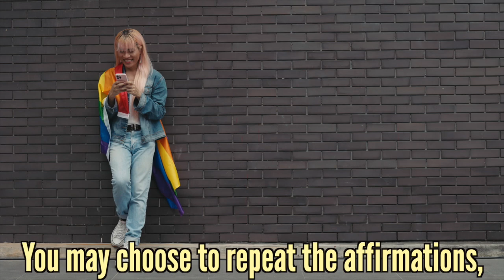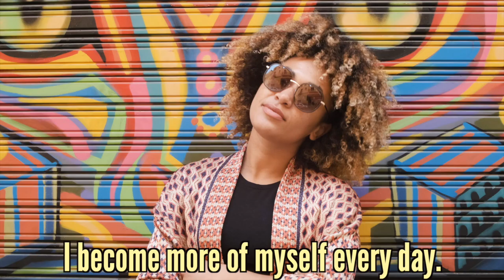Affirmations for Knowing Your Worth with "Yes, Even You!"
This series of affirmations supports you in knowing your worth. Affirmations are a powerful way to shape your consciousness in a positive and productive direction.

You may choose to repeat the affirmations silently or aloud after you hear them. Or simply listen and let the truth of the affirmation saturate your awareness. Enjoy!

0:01 Introduction
0:22 Affirmations
3:17 Song, "Yes, Even You!"